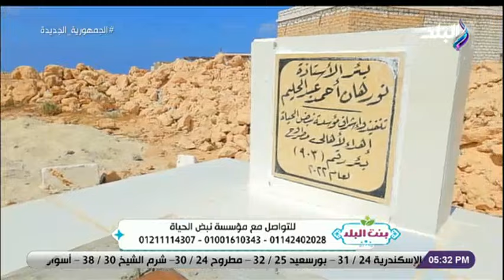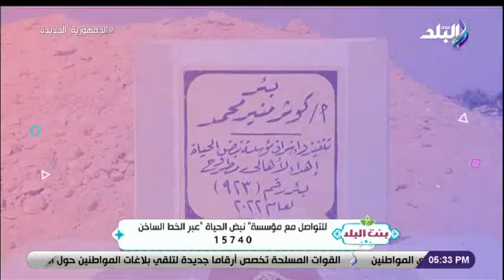بنت البلد - بنت البلد ترصد جهود مؤسسة نبض الحياة الخيرية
جزء من حلقة  اليوم 15 اغسطس  2022 من برنامج بنت البلد وفيها لقاء مع د. مصطفى حامد يقدم نصائح هامة لمرضى حساسية الصدر ويشرح أنواع الحساسية ورصد جهود مؤسسة نبض الحياة الخيرية والشيخ أحمد ممدوح يكشف بالتفصيل من هم أهل اليمين ومجموعة العربي تطلق وثيقة للتأمين على شاشات التليفزيون ضد الكسر لخدمة المستهلك ولقاء مع الفنان محمود عامر يوجه رسالة للمنتجين و يعطي درسا على الهواء في التفاؤل والأمل ويكشف رد فعل متسابقي برنامج مذيع العرب عندما اكتشفوا انه متسابق وليس لجنة التحكيم ويفجر مفاجأة عن الشخصيات التي جسدها في أفلام الكرتون